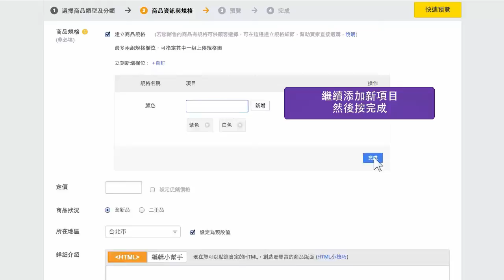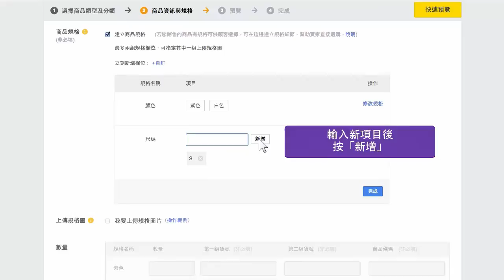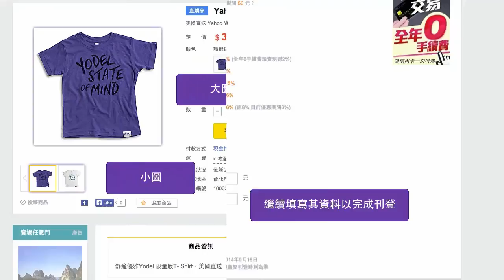Yahoo奇摩拍賣 店舖多規格設定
本支影片將教導店舖賣家，如何在刊登直購商品時，刊出多規格商品。